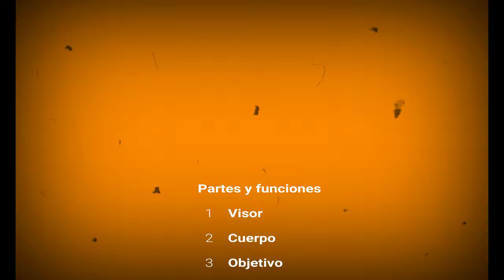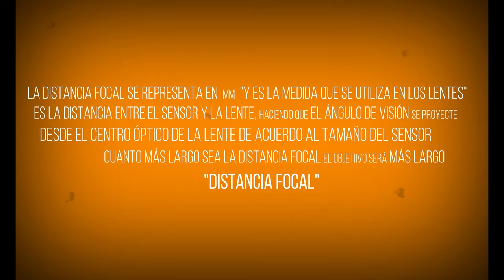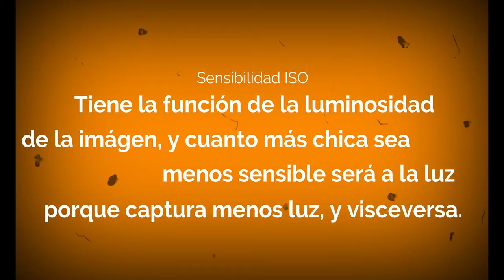Tutorial de fotografía - Capítulo 2 - funciones de una cámara fotográfica profesional.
Capítulo 2 - Funciones de una cámara fotográfica